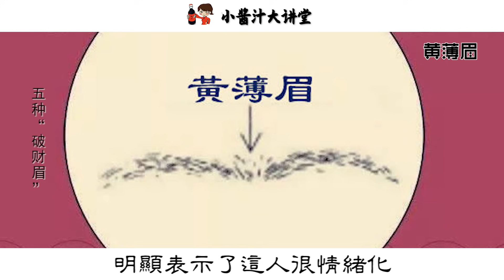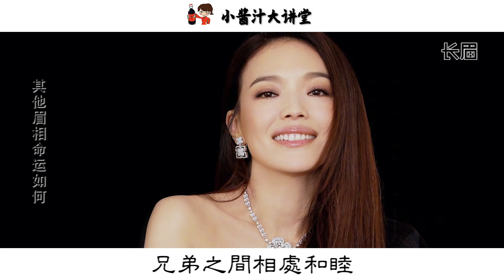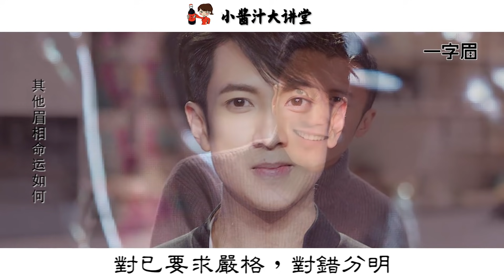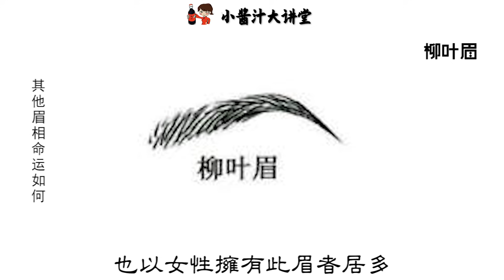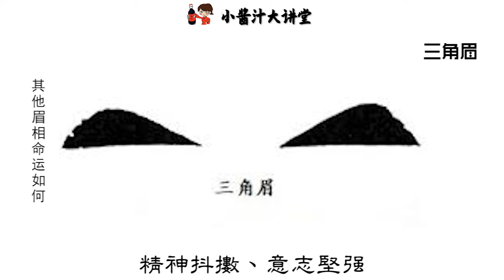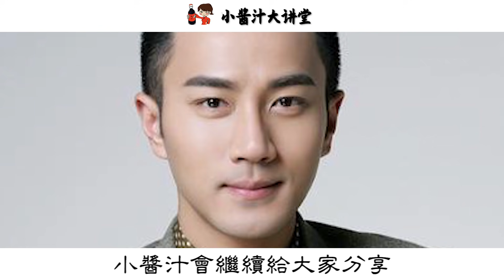【面相算命】眉毛看命運，這5種破財眉相，希望你沒有！